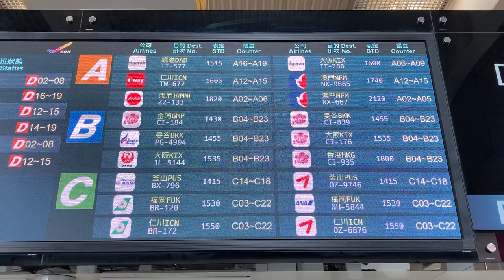台湾 高雄國際航空站(高雄国際空港) 出發大廳(出発口) 出發資訊(出発案内ディスプレイ)